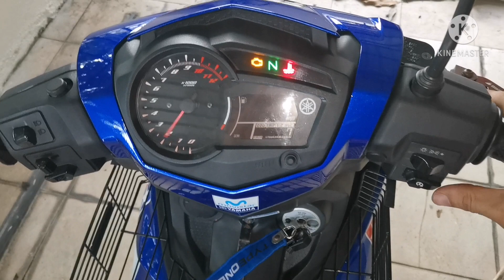Y15ZR uma racing tru pressure exhaust